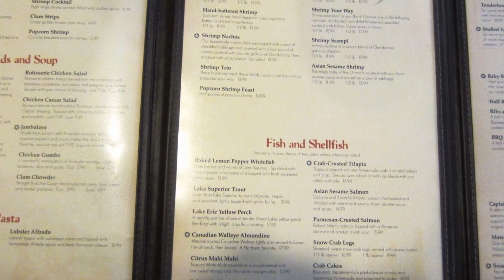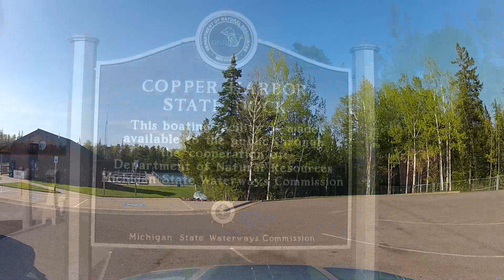The Road to Copper Harbor, Michigan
At the very top of the Upper Peninsula of Michigan, there is a land mass sticking out nearly 100 miles into the middle of Lake Superior. At the tip of this appendix like formation is Fort Wilkins State Park and the quaint little town of Copper Harbor. Our trip that day started in Iron Mountain, 146 miles away and took us through Wakefield where the large Indian statue stood by Lake Wakefield. Along the route, we visited O Kun De Kun Falls on Hwy 45 just north of Bruce Crossing (see separate video) and then made it up to Houghton for lunch and then by late afternoon we found ourselves a nice campground at Fort Wilkins State Park in time to get settled and shoot more video at Manganese Falls (see separate video) and capture the sunset. What a great day !